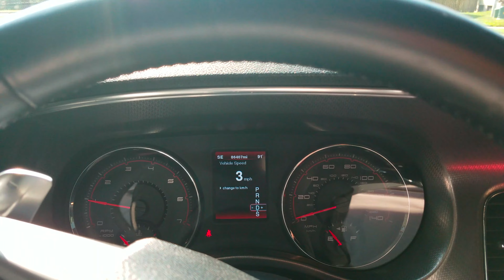Day in the life of Me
This video is about Day in the life